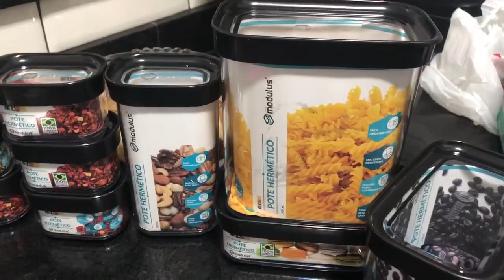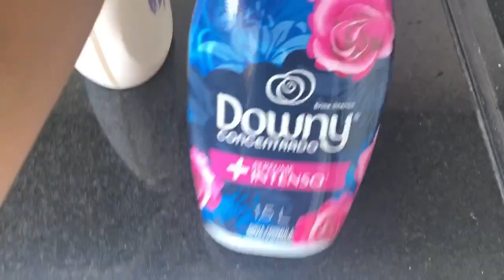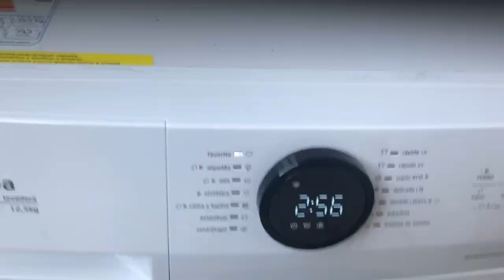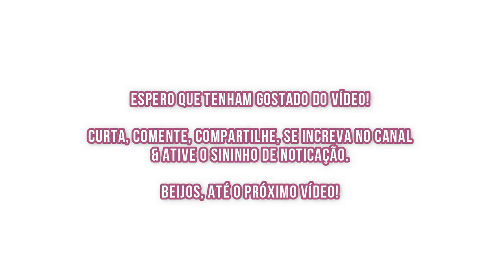ORGANIZANDO PENTEADERIA E LAVANDERIA 😅 **estava uma bagunça ** 🙃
Oii gente, tudo bem? Para quem não me conhece muito prazer meu nome é Vitória e sejam muito mais que bem-vindos ao meu canal 🤩

No vídeo de hoje, trouxe vocês para organizar a zona que estava minha casa. Organizei a penteadeira, a lavanderia e o quarto que estavam de pernas para o ar 😅

Beijinhos 🥰😘